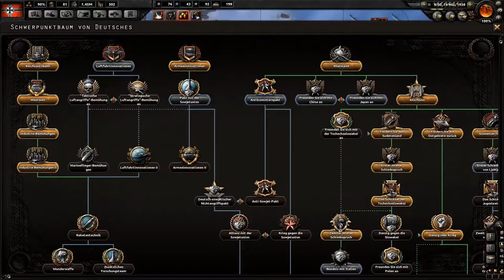Hearts of Iron 4 Hitler's Deutschland #11 Mehr Krieg Lettland, Estland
Hearts of Iron IV ist der Nachfolger von Hearts of Iron 3 des Paradox Development Studios. Das Spiel deckt den Zeitraum von 1936 bis 1948 ab und konzentriert sich auf die Entwicklungen, die zum Ausbruch des Zweiten Weltkriegs geführt haben, sowie auf den Krieg selbst.
Main Features:
Turn the world into your battlefield: Experience the full WWII timespan in a topographical map complete with seasons, weather and terrain. Snow, mud, storms can be both your strong ally and a ruthless enemy.